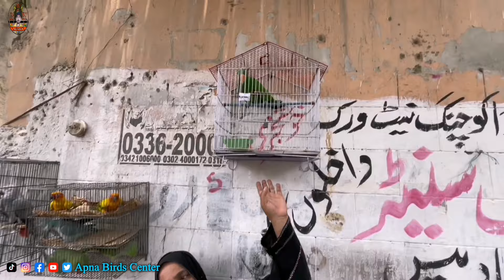Exotic Parrots and Birds Market Karachi 2024 Latest Update in Urdu Hindi | Biggest Parrot's Market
Here you find it Macaw Parrot Cockatoo Parrot Amazon Parrot Grey Parrot Alexander Parrot Hand Tame Parrot Talking Parrot Sun Conure Parrot Green Ringneck Parrot Indian Ringneck Parrot Chicks Lory Parrot Blue Ringneck Parrot With Ringneck Parrot etc all types of exotic birds and parrots you can find here in Lalukhet Sunday Birds Market Karachi.

Sunday birds market latest update price
Exotic birds and rare parrots market